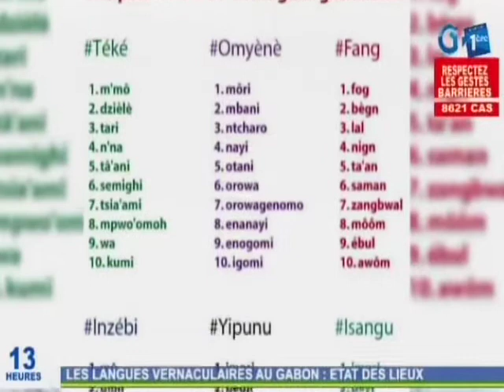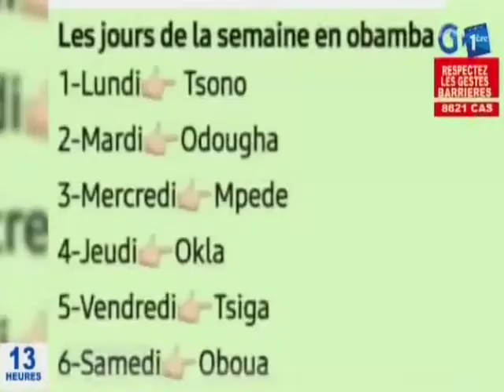RTG / Les langues vernaculaires et habitudes culinaires Gabonaise semblent menacées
Les langues vernaculaires et habitudes culinaires Gabonaise semblent menacées